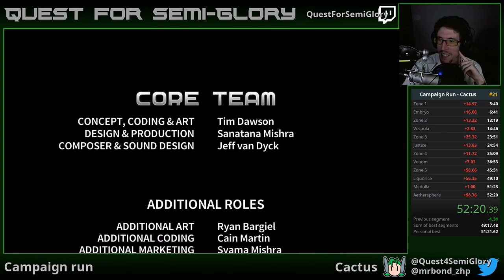Quest for Semi-Practice - Assault Android Cactus Speedruns, Session 26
Shiitake and Cactus, nothing special here.